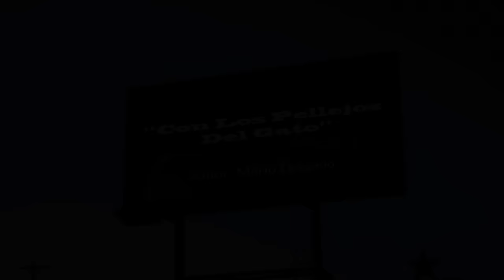Mario "El Cachorro" Delgado - Con Los Pellejos Del Gato Feat. El Mayito (Vídeo Oficial)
Mario "El Cachorro" Delgado "Con Los Pellejos Del Gato"
Invitado de lujo, Sahyd Mora "El Mayocobita"

Sitio Oficial De Mario El Cachorro Delgado ®